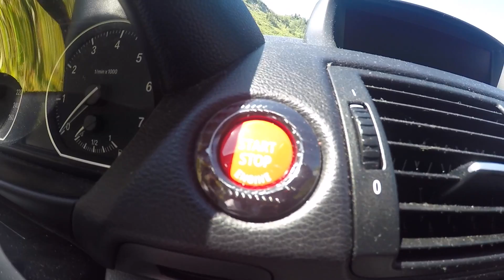UNO DEI POCHI BMW 125i COUPÉ IN ITALIA! | BMW 125i E82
OGNI VENERDI UN NUOVO VIDEO!